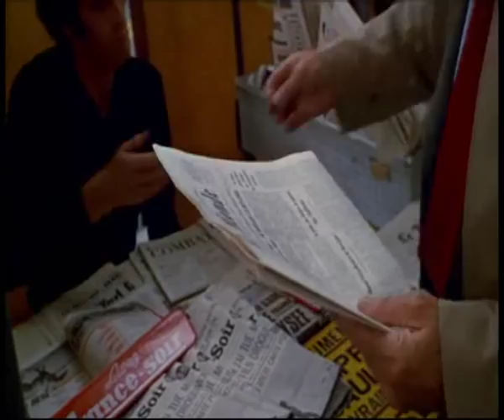SCORPIO Générique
Un film d'espionnage réalisé en 1972 par Michaël Winner avec le grand Burt Lancaster, Alain Delon, Gayle Hunnicutt et Paul Scofield. Superbe musique composée par Jerry Fielding.